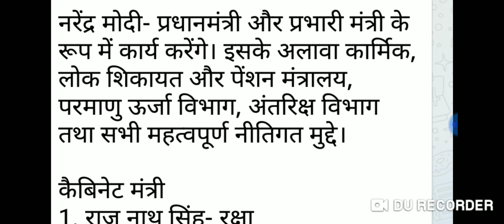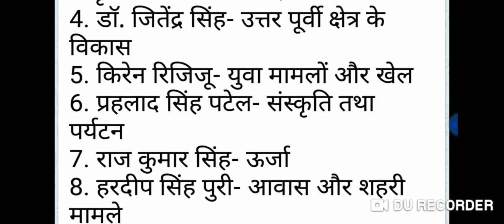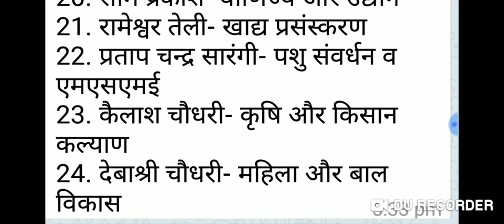करेंट अफेयर्स - केन्द्र सरकार में कौन मंत्रालय किसे मिला पुरी लिस्ट देखना ना भूलें।